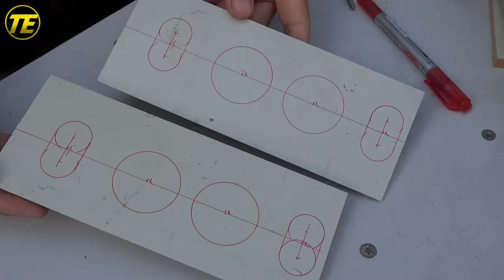Building TV Bluetooth Speaker V3